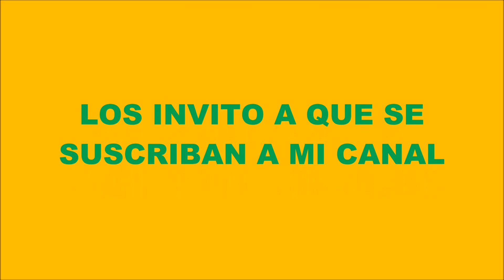brindar por mi regreso = mario palmazio